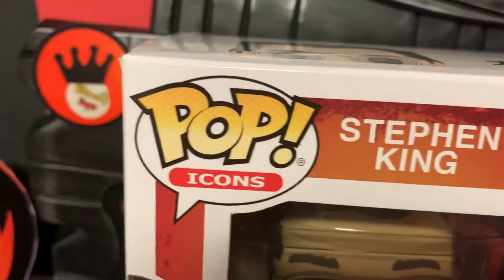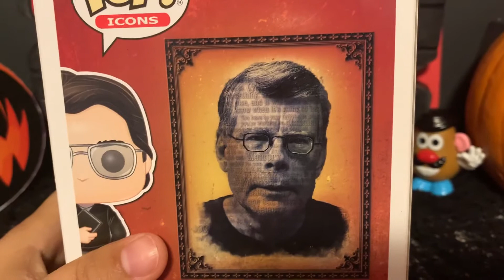Stephen king Funko Pop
This pop looks great I wish I would have waited for the one where he’s holding the balloon that one’s even better LOL.

I Instagram @blindpops